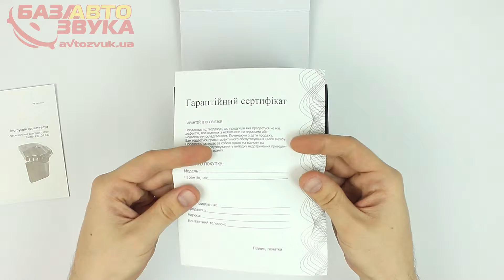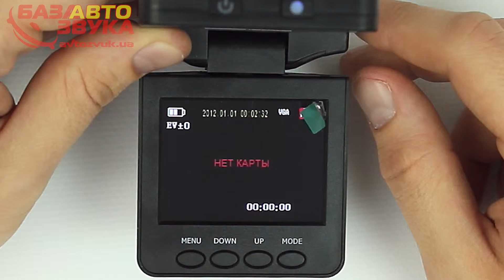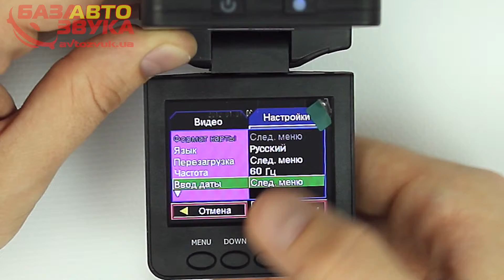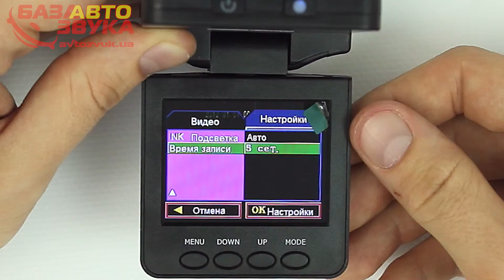Falcon HD10-LCD Обзор БЮДЖЕТНОГО Видеорегистратора avtozvuk.ua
Falcon HD10-LCD— видеорегистратор с поворотным TFT-экраном 2,5 и инфракрасной подсветкой для улучшения ночной съемки.

Характеристики:
Разрешение видеозаписи: 1920x1080
Частота видеозаписи: 30 кадров/с
Формат видеозаписи: AVI
Угол обзора: 120 градусов
Запись звука: Есть
Поворотный экран: 2,5" TFT цветной поворотный
Инфракрасная: подсветка
Питание: Съмный аккумулятор 500 mAh, внешнее 12 В
Разъемы: miniUSB, AV-Выход
Активация записи: Автоматически, при включении питания
Циклическая запись: Есть
Поддержка карт памяти: MicroSD/SDHC до 32G
Угол поворота экрана 270°
Инфракрасная подсветка для ночной съемки (4 элемента)
Функция записи по движению
Размеры: 105х65х20 мм
Вес: 96г

Также на все товары можно отследить наличие и цену в реальном времени на нашем сайте avtozvuk.ua